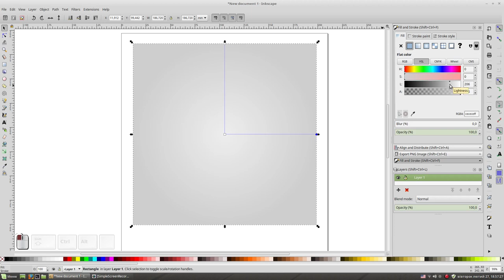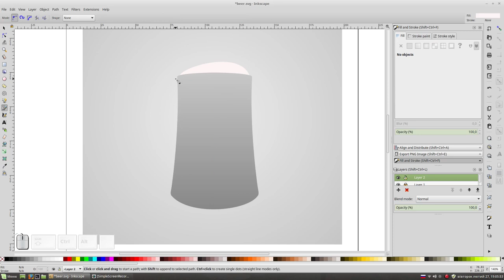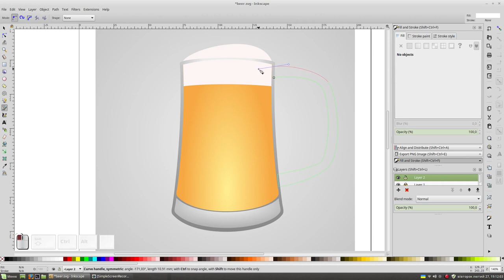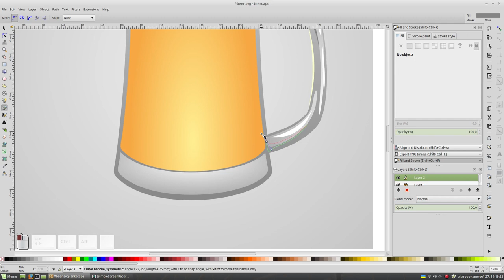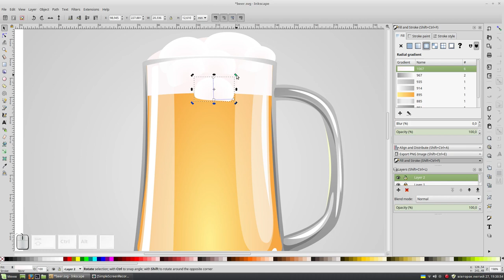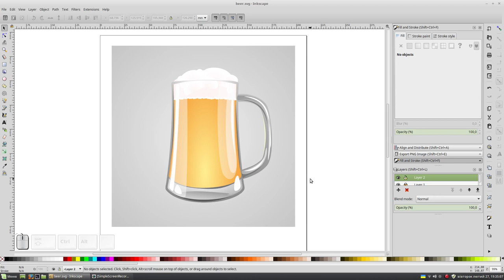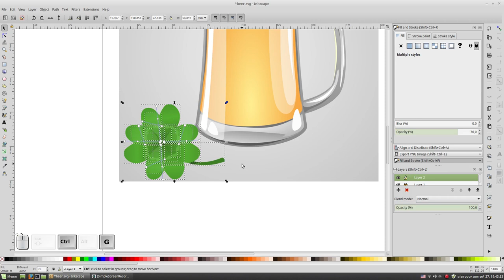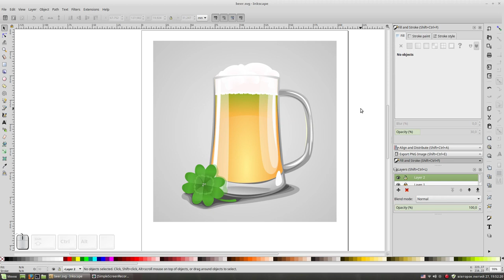Beer with a clover leaf. Speed art in Inkscape.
Inkscape vector graphics. In today's time lapse video, I show how I draw beer with the clover leaf. Around one hour real time for this illustration.